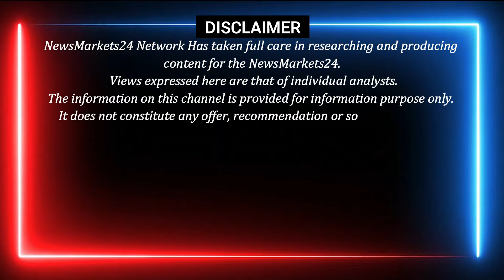सरसो मंडी के भाव में अचानक उछाल || जानें क्यों हो रहा है ये बदलाव ।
In this video, we're discussing the latest news in the Sarso market. From the latest musterd price to the latest news in the market, you'll be privy to all the details! Stay up to date with the latest news in the Sarso market and be sure to bookmark our channel for all the latest updates!